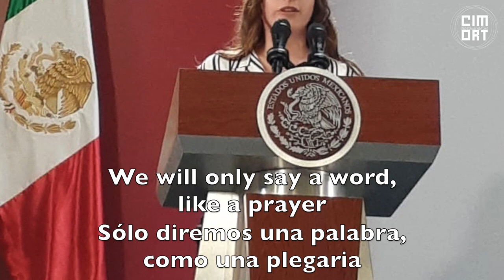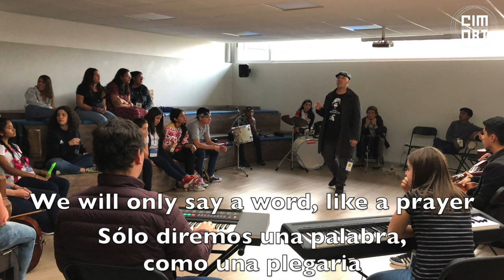Scholas CIM ORT